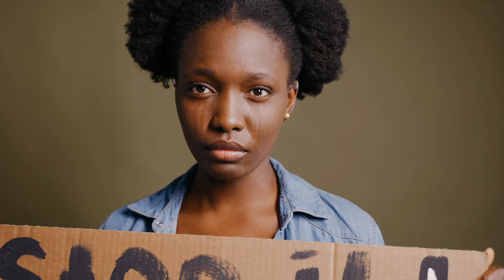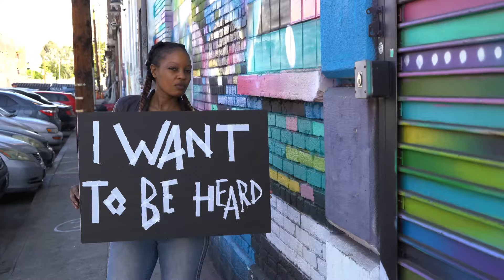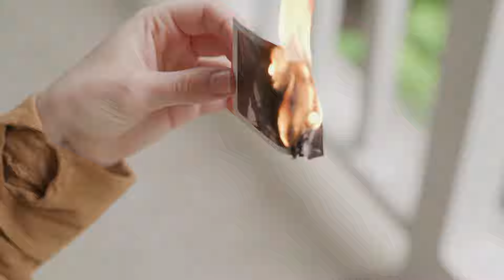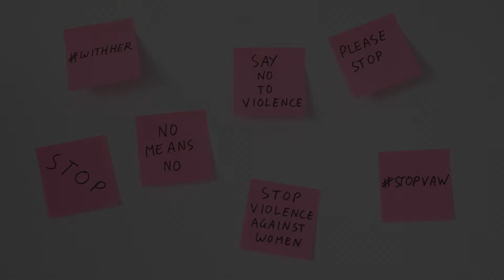Higher Hill - Stand Up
Music video by Higher Hill performing Stand Up. Higher Hill